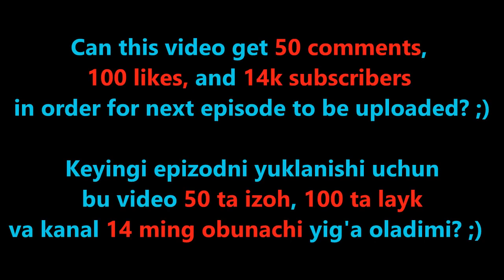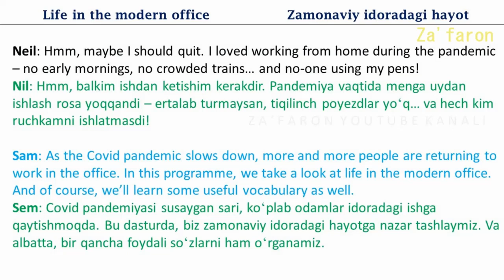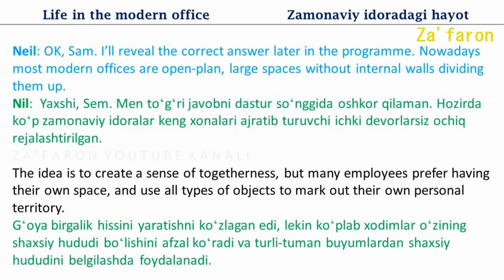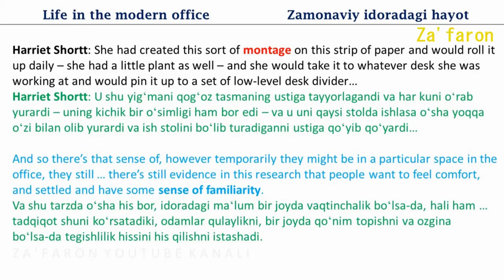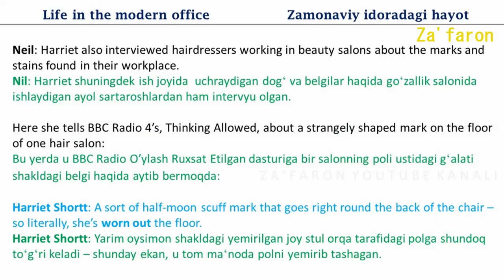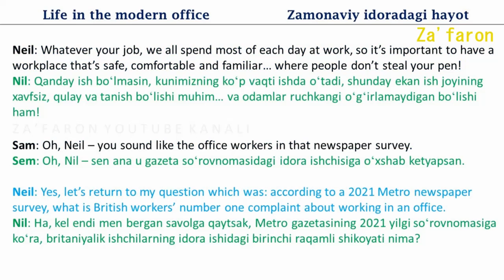Life in the modern office - 6 minute English | Inglizcha-o'zbekcha subtitrlar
O'ZBEKCHA BUNDAY KONTENT VIDEO HALI BO'LMAGAN!
INGLIZ TILIDAN LISTENING KO'NIKMASINI YARATISH HAMDA YAXSHILASH UCHUN ENG QULAY USUL!

Ingliz tilidan butun dunyo bo'yicha mashhur BBC 6 Minute English podkastining bir epizodini tarjima qilib, inglizcha-o'zbekcha subtitrlari bilan qo'ydik.
Obunachilarga yoqadi degan umiddamiz.

Layklar soni, izoh va obunachilar sonining oshishiga qarab, keyingi epizodlarni tayyorlash davom ettiriladi!